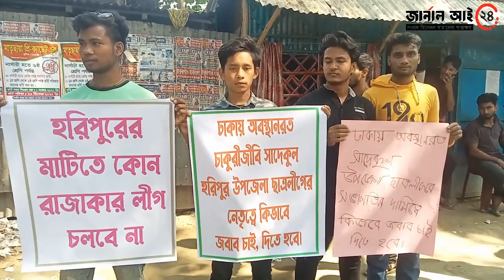ঠাকুরগাঁওয়ে ছাত্রলীগের কমিটি ঘোষণা, পদবঞ্চিতদের ঝাড়ু মিছিল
জয় মহন্ত অলক : ঠাকুরগাঁওয়ের হরিপুর উপজেলা ছাত্রলীগের নতুন কমিটি নিয়ে প্রশ্ন তুলে ঝাড়ু মিছিল ও মানববন্ধন করেছেন ছাত্রলীগের পদবঞ্চিত নেতারা।

বিক্ষোভকারীদের সঙ্গে যোগ দেন নতুন কমিটিতে পদ পাওয়া কয়েকজন নেতাও। বুধবার (৯ নভেম্বর) দুপুরে তারা হরিপুর উপজেলা গেটের সামনে মানববন্ধন করেন। পরে নতুন সভাপতি ও সাধারণ সম্পাদক এর কুশপুত্তলিকা দাহ করে ছাত্রনেতারা।

তাদের অভিযোগ ত্যাগীদের মূল্যায়ন করা হয়নি। বিতর্কিত ও জামায়াত-বিএনপি থেকে উঠে আসা ছেলেদের দিয়ে করা হয়েছে এই কমিটি। এর আগে বৃহস্পতিবার ( ৩ নভেম্বর) রাতে ঠাকুরগাঁও জেলা ছাত্রলীগের সভাপতি আজহারুল ও হিমুন সরকারের স্বাক্ষরিত একটি বিজ্ঞপ্তিতে আগামী এক বছরের জন্য আংশিক কমিটি প্রকাশ করা হয়। সেই কমিটিতে সভাপতি করা হয় সাদেকুল ইসলাম ও সাধারণ সম্পাদক করা হয় শামিম রেজাকে।

ছাত্রনেতা উজ্জ্বল রাজবীর, রফিকুল ইসলাম, তানজিরুল ইসলাম, ওমর ফারুক লিটন সহ অনেকেই অভিযোগ করে বলেন, এই কমিটি অবৈধ। কমিটিতে ত্যাগী নেতাকর্মীদের মূল্যায়ন করা হয়নি।

দীর্ঘদিন ধরেই ছাত্র রাজনীতি করে আসছি। আর আজ আমাদের বাদ দিয়ে যারা জামায়াত-বিএনপি থেকে উঠে এসেছেন, যাদের পরিবারের স্বজনরা বিএনপিকে সমর্থন করেন, তারা হরিপুর উপজেলা ছাত্রলীগের কমিটিতে পদ পেলেন। এখানে যাকে সভাপতি করা হয়েছে, তার বাবা উপজেলা বিএনপির সদস্য পদে আছেন।

এছাড়াও অনেকেই আছেন, যারা বিএনপিকে সমর্থন করেন। কমিটিকে পকেট কমিটি উল্লেখ করে তারা বলেন, আমরা এই অবৈধ কমিটি চাই না।

এ বিষয়ে ঠাকুরগাঁও জেলা ছাত্রলীগের সভাপতি আজহারুল ইসলাম বলেন, কমিটি যাচাই-বাছাই করেই দেওয়া হয়েছে। যারা আন্দোলন করছেন, তারা কখনো ছাত্রলীগের ভালো চায় না, এটাই তার প্রমাণ।